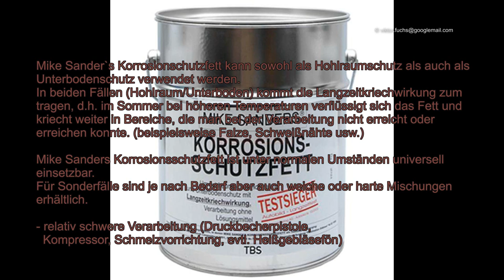Rostschutz Fluid Film A, Mike Sanders Fett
Korrosionsschutz Fluid Film A in Kombination mit Mike Sanders Fett (Zusammenfassung aus diversen Foren und eigen erprobt)

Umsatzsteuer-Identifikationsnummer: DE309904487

Alle Angaben wie immer ohne Gewähr!